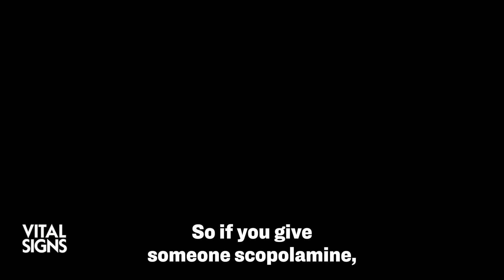Is Alzheimer’s Caused by Loss of the Cell Nutrient Plasmalogen? | Trailer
Alzheimer’s sufferers have lower plasmalogen levels than healthy people. Plasmalogen is a phospholipid essential to brain, lung, and heart function. Neuro-biochemical researcher Dr. Dayan Goodenowe identifies low plasmalogen as the cause of Alzheimer’s disease.
What happens when plasmalogen levels are restored in dementia and Alzheimer’s dementia sufferers?
On Vital Signs, host Brendon Fallon presents stories of people with severe dementia now receiving Dr. Goodenowe’s plasmalogen treatment, along with other essential nutrients. These patients include Carolyn, in her 70s and Helen, who's in her 80s. Both women have suffered a severe loss of mobility and cognition, including the ability to communicate, through dementia.
In 2007, Dr. Goodenowe patented a mass-spectrometry technology that identified low plasmalogen levels in the blood of Alzheimer’s sufferers. The results he has seen in restoring plasmalogen to Alzheimer’s patients support his conviction that low plasmalogen is the essential cause of Alzheimer’s.
The benefits of plasmalogen restoration relate to how our neurons (nerve cells) connect and transmit information to each other, as Dr. Goodowe explains:
“The fundamental operating system of the brain is synaptic transmission, fueled by vesicular release of neurotransmitters. That is ground zero of all human neurological function.”
And, he says, "that vesicular transport process is entirely dependent on plamalogen levels in the synapse.”
How are the faculties of memory and cognition created in the brain? What shuts those nerve connections down? And how does plasmalogen restoration work bring them back online?
Dr. Dayan Goodenowe explains these key principles for "Alzheimer’s: Key to Cure (Part 2)."